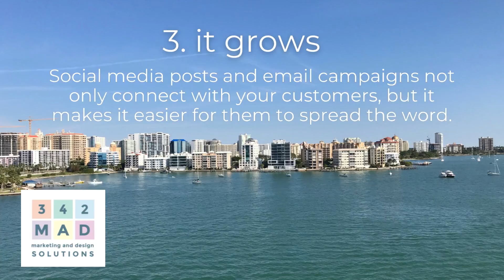3 Reasons marketing is so important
There are plenty of reasons to invest in marketing your business. Here are 3 top reasons marketing is SO important:
It informs -Helping consumers to be aware of the work and service you provide regularly. People are busy and have loads of distractions.
It sustains -Allowing businesses to remain present their relationships with their audience. Again, people are busy and have loads of distractions.
It grows -Social media posts and email campaigns not only connect with your customers, but it makes it easier for them to spread the word.

Ideally your audience forms a relationship with your brand beyond the business/shop environment. Marketing makes up the distance because as you know: People are busy and have loads of distractions.

Because we know you are busy and have loads of distractions, let us handle your marketing! It's the business we love